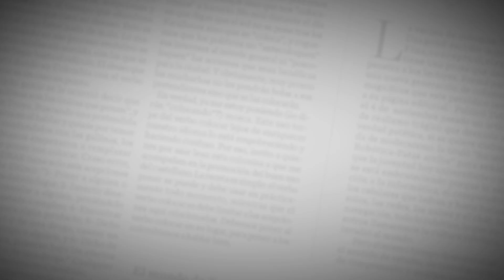Así volvió a ser capturada ‘la Diabla’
Elizenis Muñoz Navarro fue sorprendida por agentes de la Sijín en la noche del domingo, en momentos en que se encontraba en un establecimiento nocturno ubicado en la carrera 43 con 80. No tenía el brazalete electrónico.